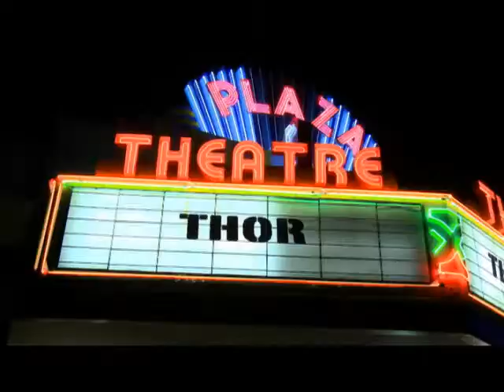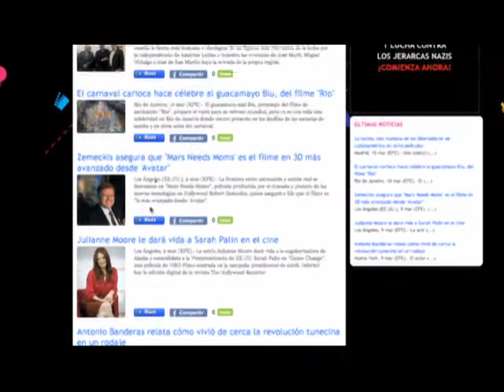Andrés de Oliveira presenta 'Thor'